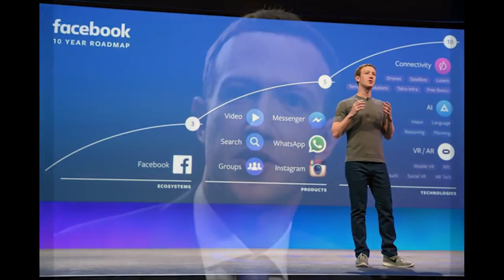10 HISTORII MILIONERÓW